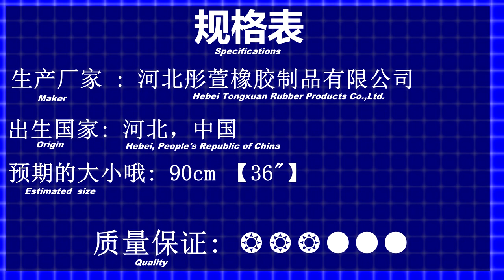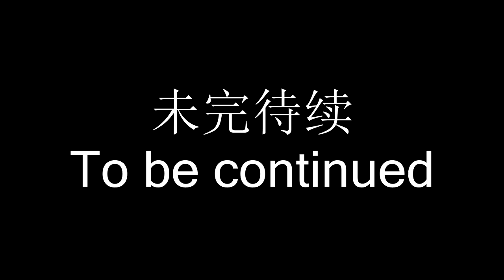巨大气球充盈失败! ENORMOUS Balloon inflation FAIL! (non-pop)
试图用吹风机填充气球，可能会出错？

Tried to inflate a balloon using a hair dryer as pump, WHAT COULD POSSIBLY GO WRONG?

The silver thing below the balloon is a standard 12" (30cm) ruler for scale purposes.